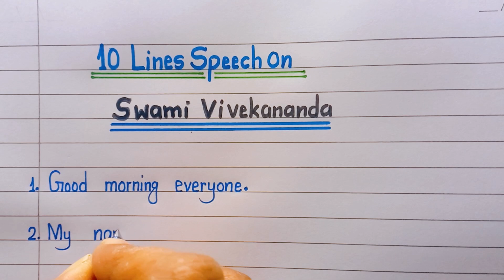10 lines speech on Swami Vivekananda in english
10 lines speech on Swami Vivekananda in english || swami vivekananda speech in english

Your Quiries:

10 lines on swami vivekananda in english
10 lines on swami vivekananda
swami vivekananda 10 lines in english
essay on swami vivekananda in english
speech on swami vivekananda in english
swami vivekananda 10 lines
10 lines on vivekananda
10 lines speech on swami vivekananda in english